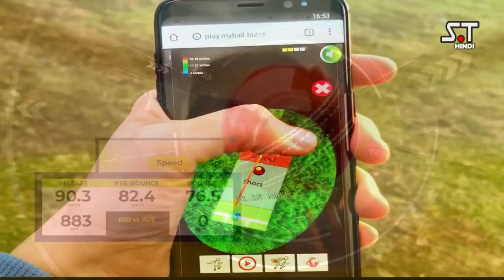World's Fastest bowling record has been set by Pakistani Bowler Hassan Ali 219km/h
World's Fastest bowling record has been set by Pakistani Bowler Hassan Ali 219km per hour